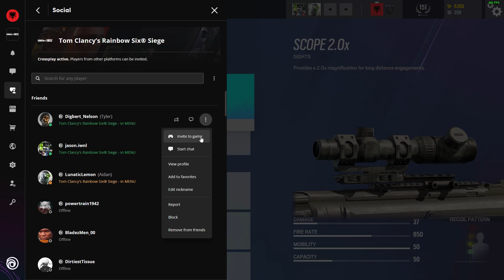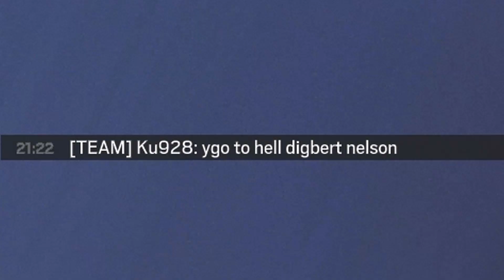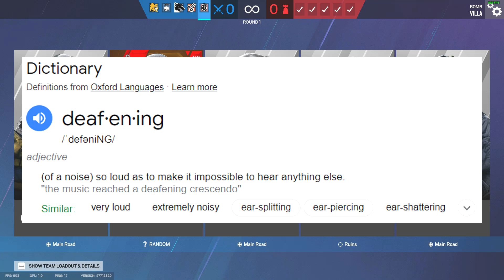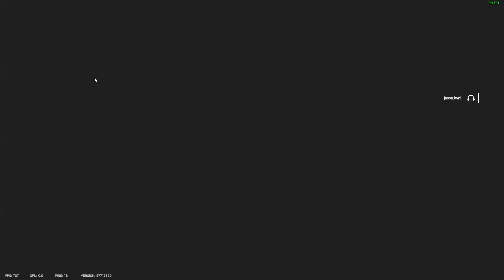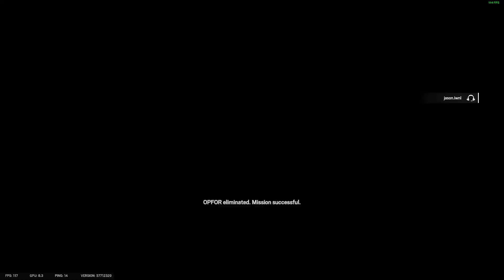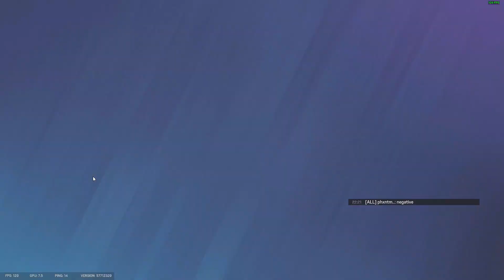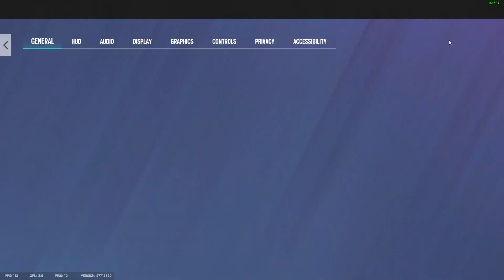Rainbow fart siege: Comedic moments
The guys play siege and capture some funny moments.